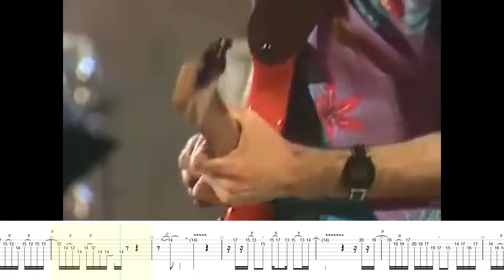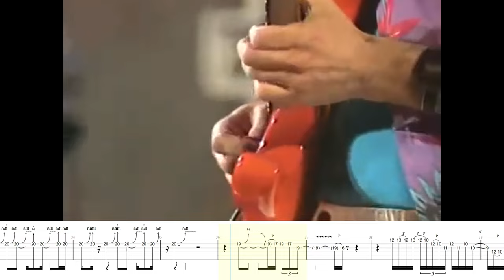When Saved By The Bell Goes FULL Jazz Fusion! Scott Henderson